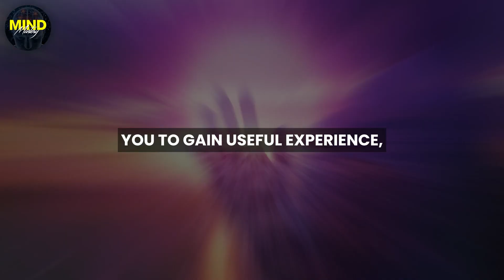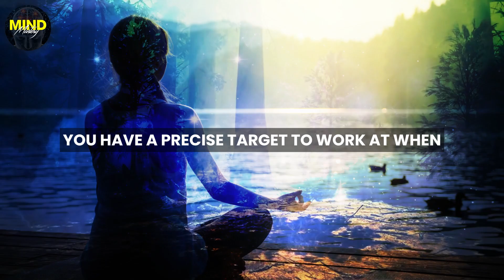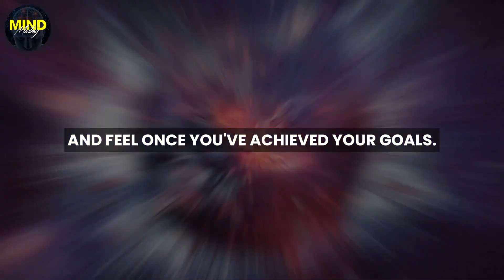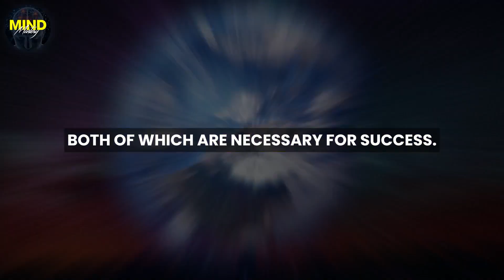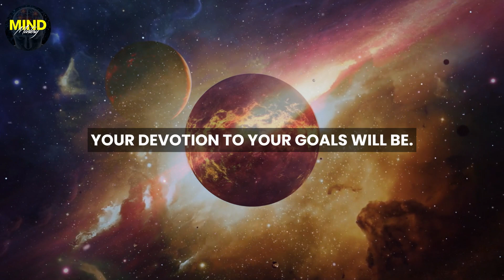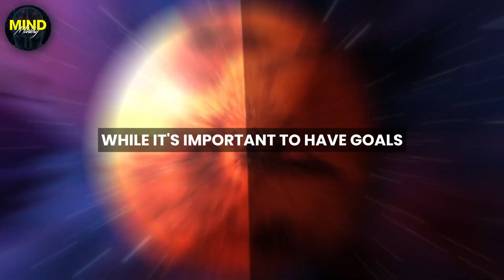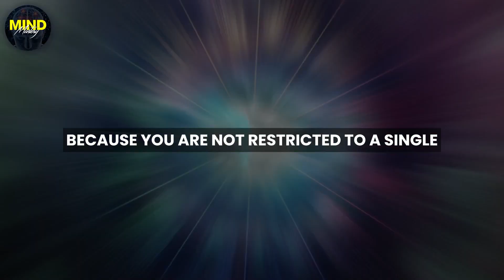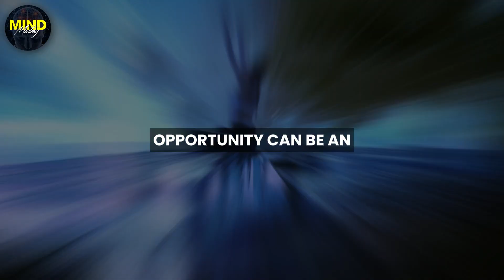Dr. Joe Dispenza: SHIFT HAPPENS Once You Visualize It Correctly! (THIS IS HOW)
Unlock the power of visualization and manifestation with Dr. Joe Dispenza's teachings! 🌟 In today's video, we'll explore the crucial role visualization plays in manifesting our desires and how the shift can happen once we visualize correctly. Learn from the renowned spiritual teacher who has helped thousands of people worldwide manifest their dreams and desires.